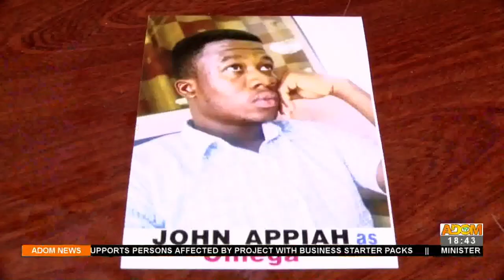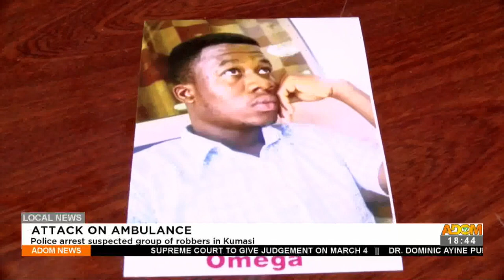Police arrest suspected group of robbers in Kumasi - Adom TV News (22-2-21)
Attack on ambulance: Police arrest suspected group of robbers in Kumasi -    Adom TV News (22-2-21)